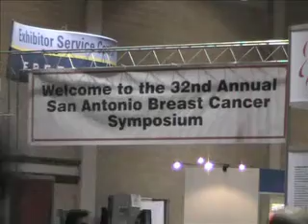SABCS: No Need for Anthracycline with Trastuzumab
SAN ANTONIO -- Eliminating the anthracycline from chemotherapy when using trastuzumab (Herceptin) may be just as effective long term, with less risk of heart failure and leukemia, according to highly anticipated but controversial data from the BCIRG-006 trial.

A nonanthracycline based regimen with trastuzumab was not associated with significantly more breast cancer recurrences or deaths at 5.5 years, Dennis Slamon, MD, PhD, of the University of California Los Angeles, and colleagues found.